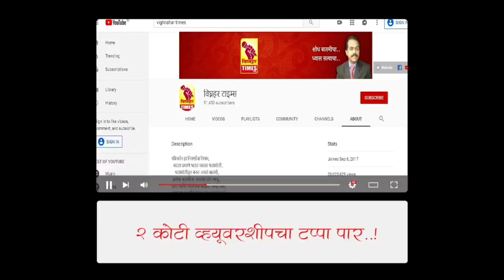गावच्या विकासासाठी आशाताई बुचके यांच्या पाठीशी ठाम राहा-संतोषनाना खैरे यांचे आवाहन